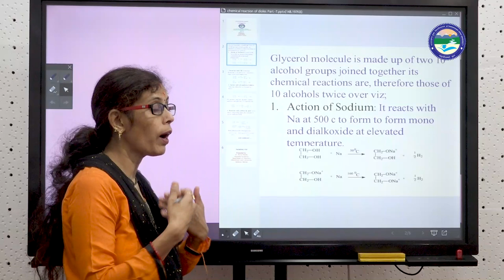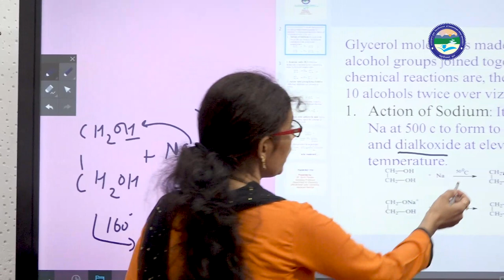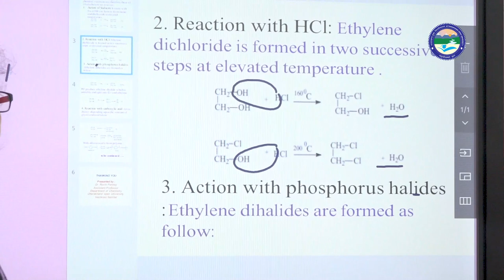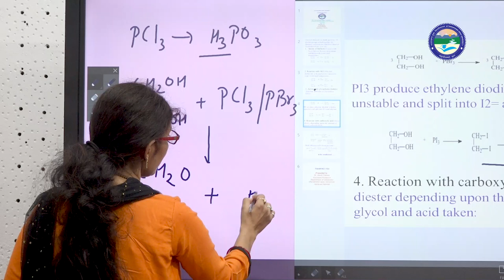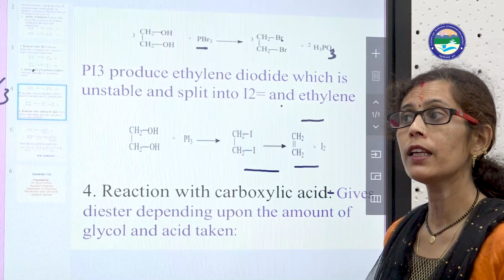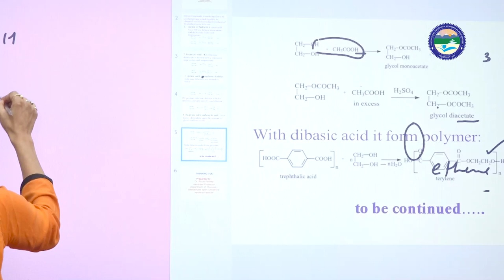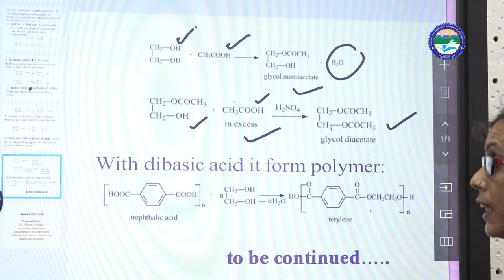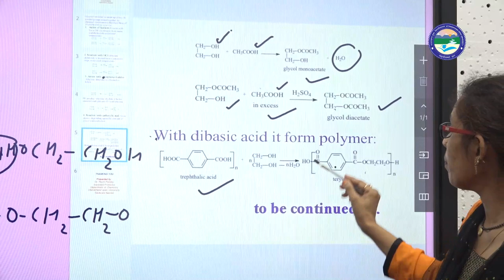Chemical reaction of vicinal glycols and dioles Part 7